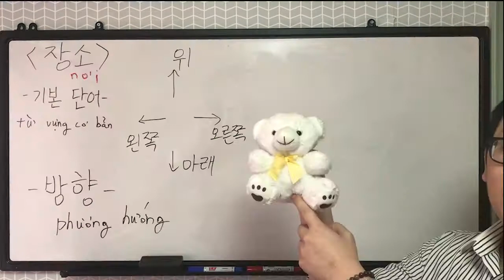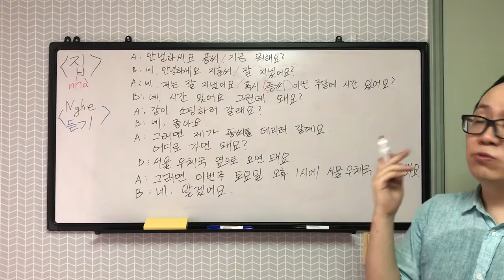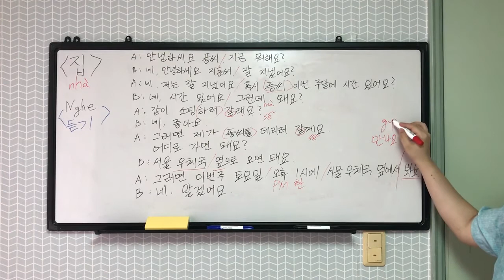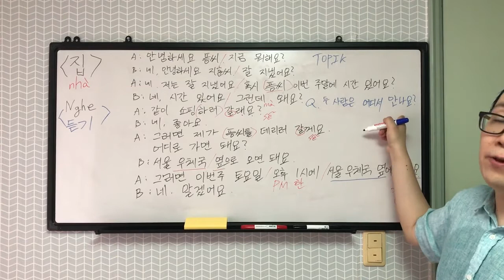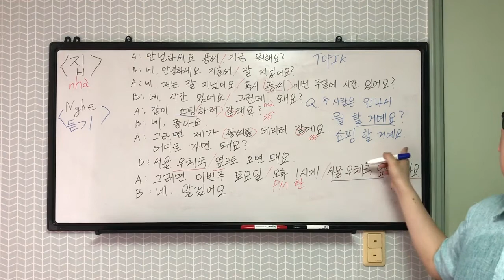[Thay Teddy] Chúng ta học tiếng hàn (우리 한국어 공부해요) ★집 14